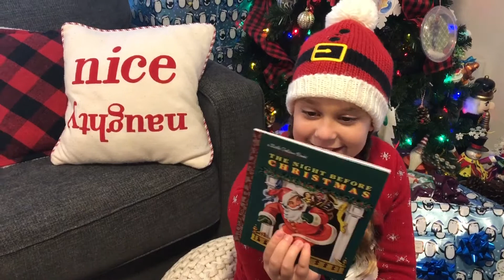Night before Christmas